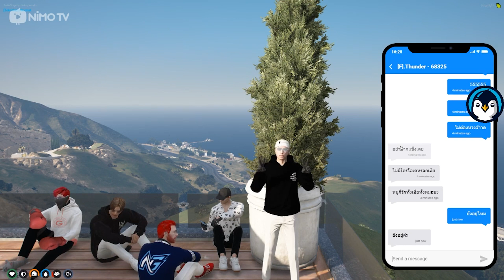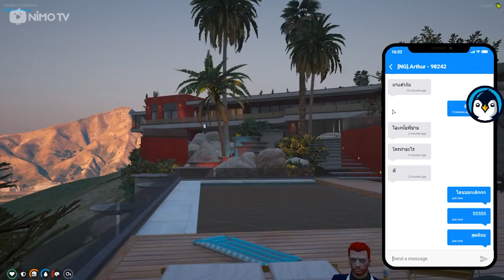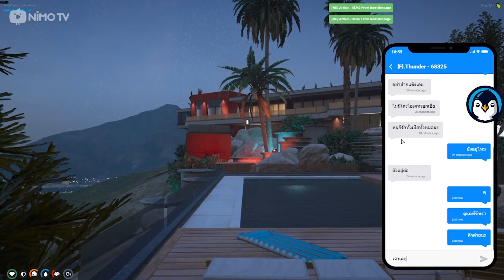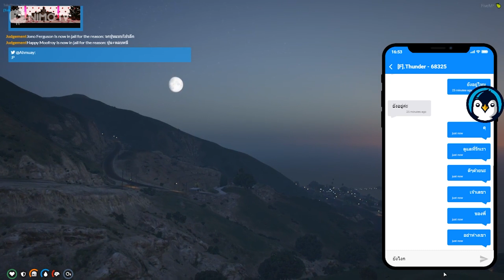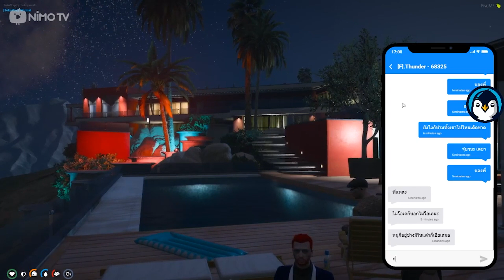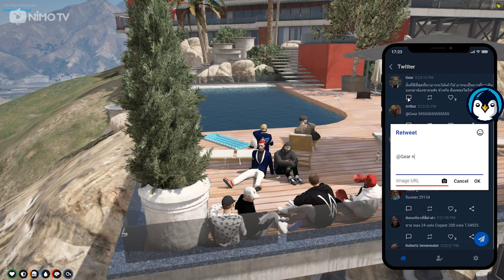คิดถึงเสียงเค้า คิดถึงโอบกอด ไม่มีวันนั้นอีกแล้ว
***สิ่งที่เกิดขึ้นเป็นเพียงสตอรี่ภายในเกม หากใครไม่ชอบหรือขัดใจใครหลายๆคน ต้องขออภัย ณ ที่นี้ด้วย***